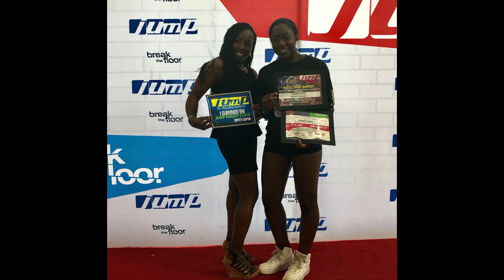The Conservatory School for the Performing Arts - Special Moments and Thanks - Showcase 2018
2018 Pre-Professional students share their favorite memories and give thanks!

This video is copyrighted to The Conservatory School for the Performing Arts, LLC.